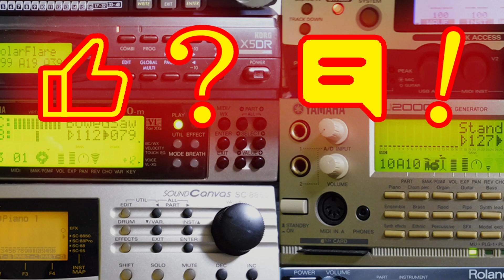[Spice Girls] Stop [EWI] by Syuyuu #70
This is "Stop" released in 1998 by the British "Spice Girls".
It is a very upbeat and cheerful song.
The lyrics are rather challenging or provocative, and the first half of the song is not connected to the second half.
According to Wikipedia, it was the second worst selling Spice Girls song.
I guess the lyrics were not so good.

  Soprano / VL70-m + Patchman / KennyGee
  Tenor / VL70-m + Patchman / MBrecker
  Baritone / VL70-m / BariSax!
  Top / VL70-m / HyperCla